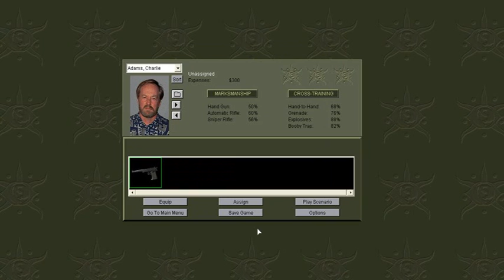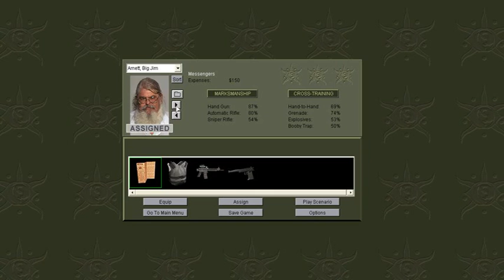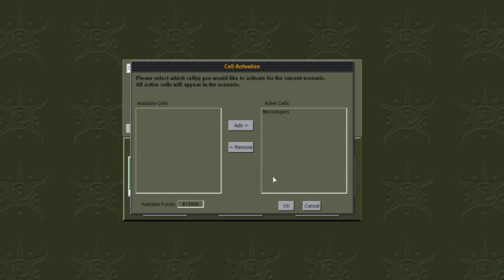Lets play Swat 2 Terrorist Campaign part 2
Second part of Swat two, first we take a drive to a warehouse full of "gangsters" / Hostages, kill a few, loose a few terrorists, and steal some weapon crates from our new hostages.

Then the police raid a pot farm we own! And we forget to bring gasoline to burn them down... Hopefully you can explode plants!